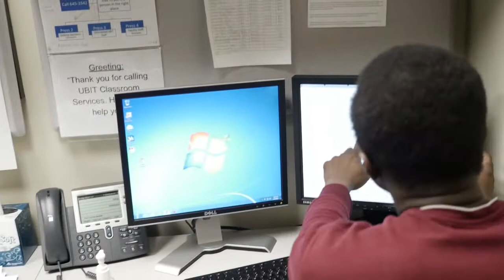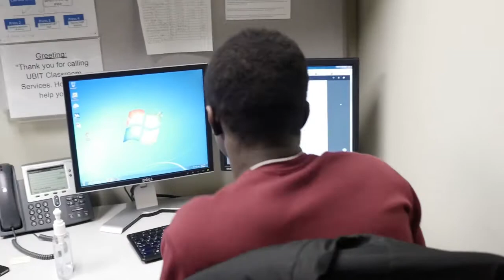Night Shift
An old shooting exercise, re-edited, from about a year ago. Done for the UB Intermediate Documentary Class.

Starring...
Justin Johnson
Mark Ainebyoona

Camera/Co-Editor...
Oheneba Amponsah

Audio/Main Editor...
Matt DiMaria (Me)